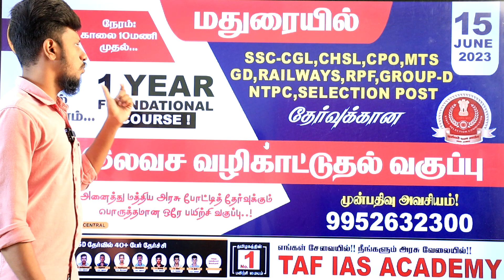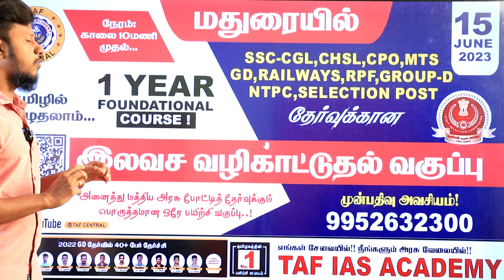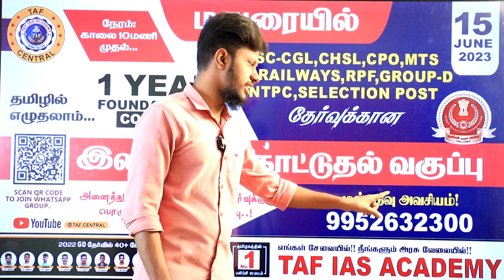1 YEAR FOUNDATIONAL COURSE | FREE GUIDANCE CLASS | 15.06.2023 | TAF MADURAI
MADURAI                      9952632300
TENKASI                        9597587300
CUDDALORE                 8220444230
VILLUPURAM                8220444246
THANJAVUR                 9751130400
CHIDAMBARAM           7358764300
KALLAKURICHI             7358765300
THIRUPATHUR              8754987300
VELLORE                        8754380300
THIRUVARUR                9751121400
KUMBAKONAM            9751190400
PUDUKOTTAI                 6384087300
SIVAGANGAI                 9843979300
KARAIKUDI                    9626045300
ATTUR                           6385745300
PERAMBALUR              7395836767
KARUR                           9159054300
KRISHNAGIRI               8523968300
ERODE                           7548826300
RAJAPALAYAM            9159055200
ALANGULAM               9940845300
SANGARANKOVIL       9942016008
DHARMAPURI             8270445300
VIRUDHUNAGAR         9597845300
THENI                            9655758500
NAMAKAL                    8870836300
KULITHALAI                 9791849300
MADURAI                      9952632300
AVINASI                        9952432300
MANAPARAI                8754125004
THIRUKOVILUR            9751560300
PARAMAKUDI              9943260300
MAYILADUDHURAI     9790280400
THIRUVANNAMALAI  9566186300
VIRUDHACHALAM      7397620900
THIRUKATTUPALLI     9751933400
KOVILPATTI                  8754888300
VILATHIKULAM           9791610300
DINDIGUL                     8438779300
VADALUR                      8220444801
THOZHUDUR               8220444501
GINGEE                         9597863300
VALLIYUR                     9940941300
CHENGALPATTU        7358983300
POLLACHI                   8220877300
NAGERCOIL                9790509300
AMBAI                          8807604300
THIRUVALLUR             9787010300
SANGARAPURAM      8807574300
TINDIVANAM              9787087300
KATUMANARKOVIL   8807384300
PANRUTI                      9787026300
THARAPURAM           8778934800